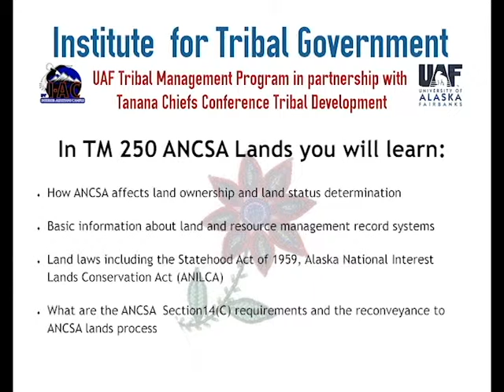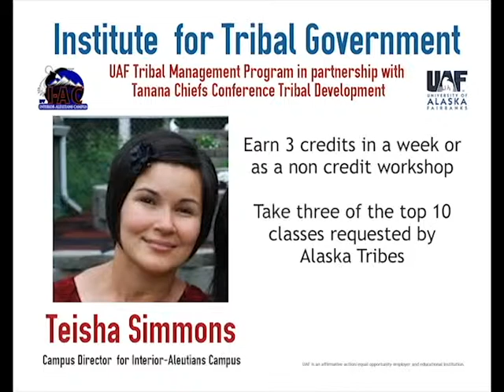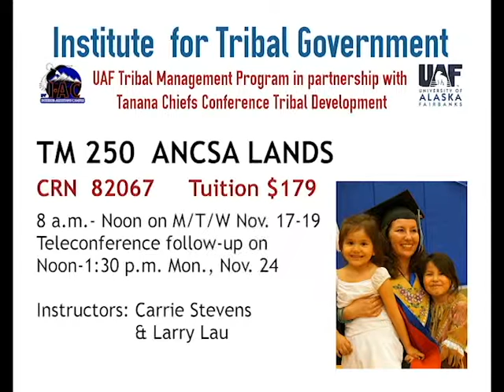Three things you learn in TM 250 ANCSA Lands